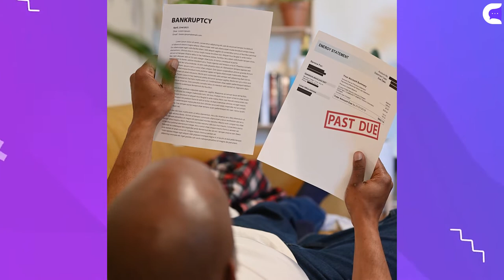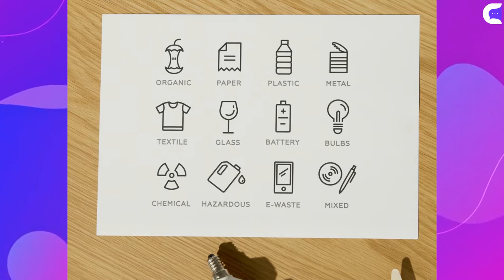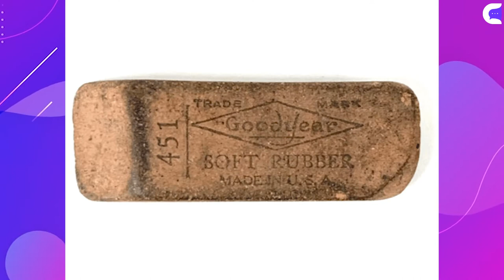Marvel en BANCARROTA y más curiosidades!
▶ La bancarrota de Marvel que casi destruye el mayor imperio de cómics de la historia.
▶ Los hongos de Mario Bross existen! ¿Los probarías?
▶ El único Oso Panda marrón café del mundo.
▶ El niño más inteligente.

¡SEGUINOS!